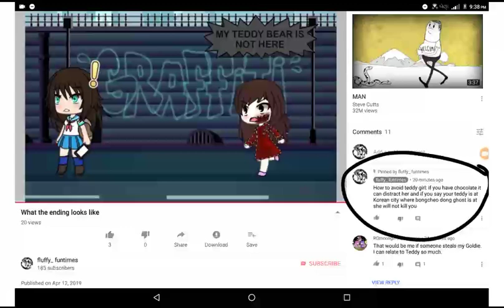If you read the pinned comment you will be safe from teddy girl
If not your not safe